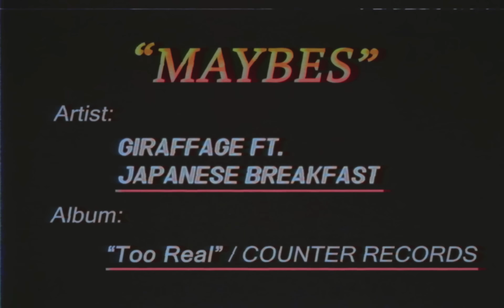Giraffage - 'Maybes (ft. Japanese Breakfast)'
‘Maybes ft. Japanese Breakfast’ Out Now -

Taken from ‘Too Real’ released 20th October 2017 via Counter Records.